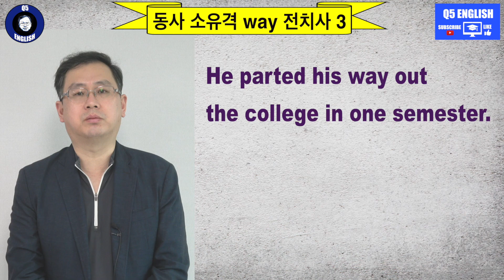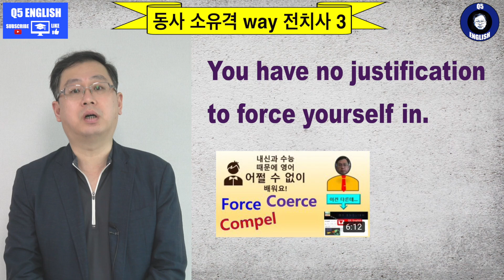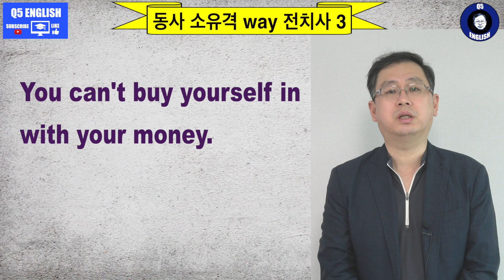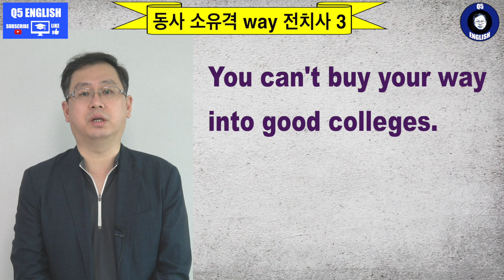Q5 English 어휘 Lesson 1336 (동사+소유격+way+전치사 3 – 그만두다, 좋은 말을 해서, 강제로, 매수해서, 대학교 부정입학)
오늘은 주로 전치사 in을 활용했습니다.  쉽게 보이지만 쉽지 않습니다.  또한 중간부터 way 대신~ self 가 나오는 재귀대명사를 사용했습니다.  실질적 의미 차이는 없다고 보셔도 됩니다.  오늘 내용도 자세히 반복해 주세요.  감사합니다.